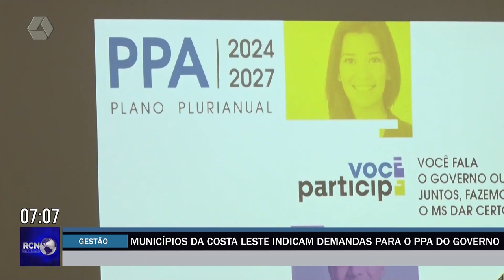Municípios da região Leste indicam demandas para o PPA do Governo de MS